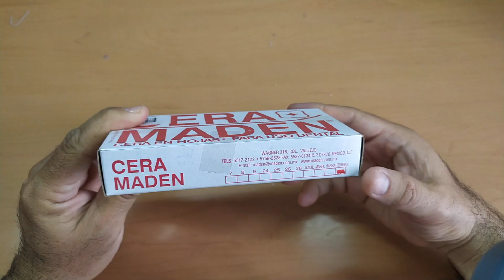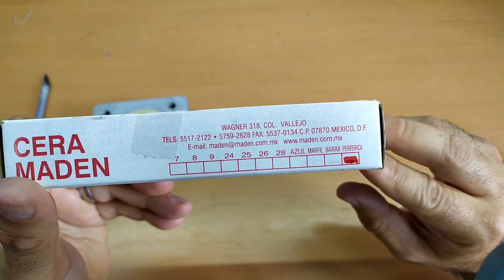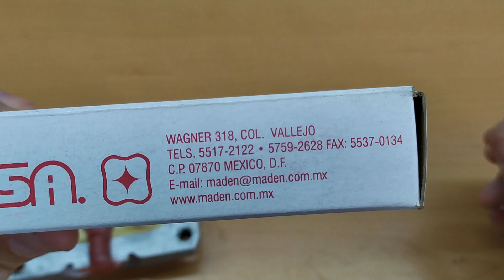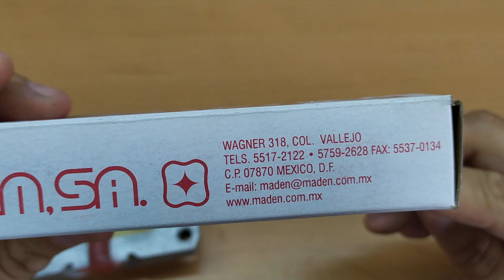CÓMO COLOCAR BEBEDEROS PARA PRÓTESIS FLEXIBLES : Review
Unboxing y review de la cera periferica Maden. Util para la colocación de bebederos o cueles en prótesis flexibles.

Etiquetame en tus fotos de Instagram con el hashtag de:
# hagamosequipodental

- PREGUNTAS FRECUENTES -
“¿Dónde esta ubicado?”
Estado de México, zona norte de Area Metropolitana.

“¿Cuánto cuesta una prótesis como esta?”
No doy presupuestos de manera virtual, solo de manera física en mi consultorio.

“¿Cómo puedo ponerme en contacto con usted?”
Mensaje directo en Instagram, vía Messenger a través de mi pagina en Facebook y mediante mi correo de contacto.

“¿Donde estudió?”
Mi curso para Tecnico Prótesista Dental lo hice en EPRODENA (Escuela de Prótesis Dental Nativitas en CDMX) y soy egresado de La Universidad Latinoamericana Campus Norte como Cirujano Dentista.

“¿Cuanto tiempo dura la carrera?”
T.P.D. 2 años y Cirujano Dentista  (Licenciatura) 4 años, mas uno de Servicio Social. (Esto puede variar según el país y la universidad donde se estudie.)